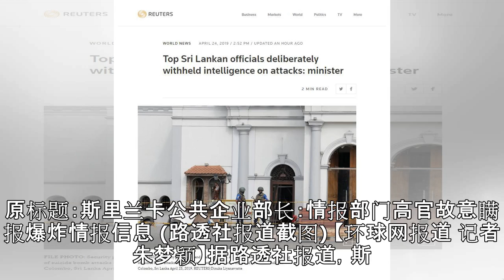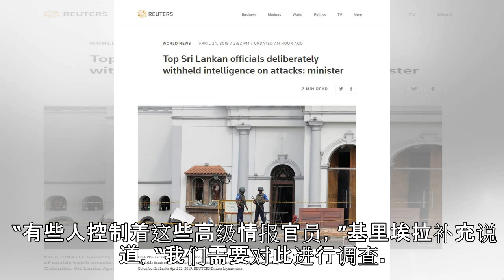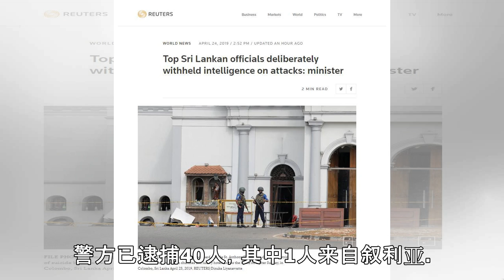斯里兰卡公共企业部长：情报部门高官故意瞒报爆炸情报信息